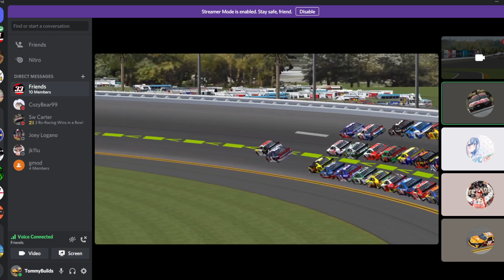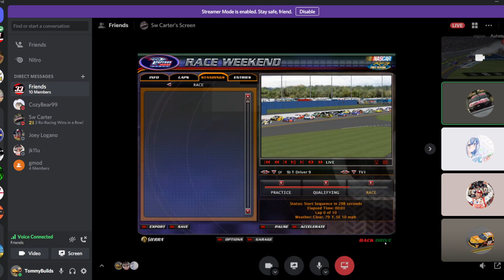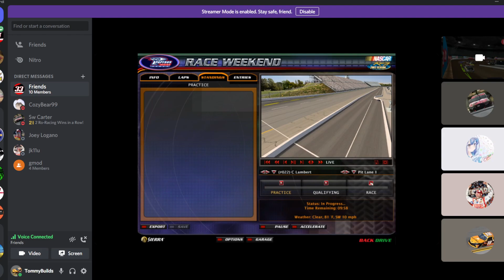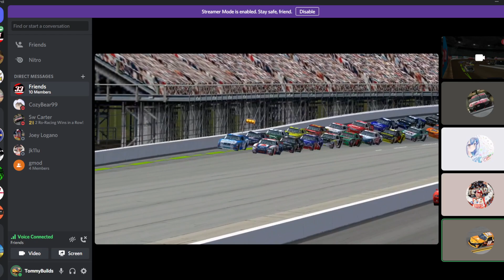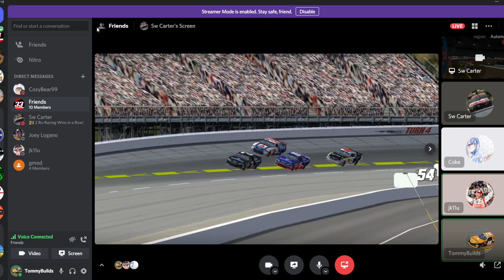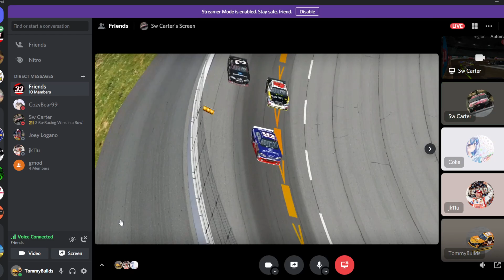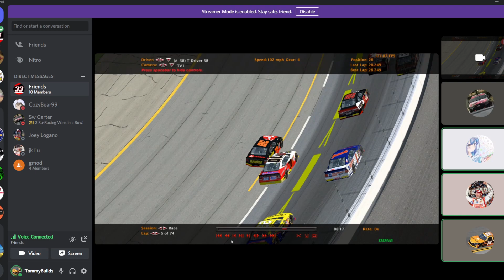nr2003 daytona finish